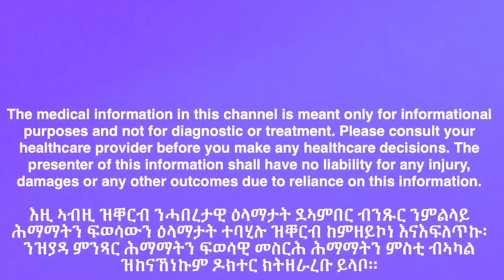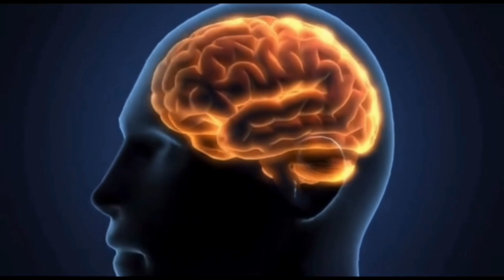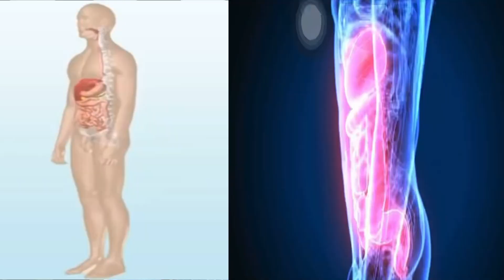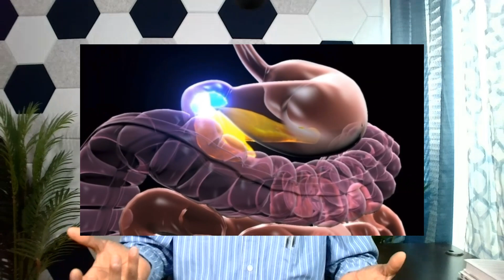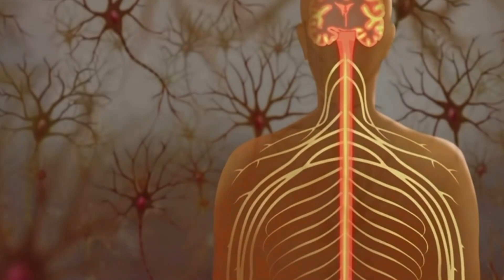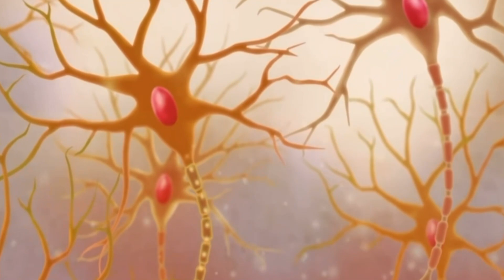ጥዕናዊ ጥቕምታት ነሓሲ ንጥዕናናን ካበየኖት መግብታት ንረኽቦን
ነዚ መርበብ ዩቱብዚ ንምድጋፍን እቶም ዘለው ሓለፋታት ንምኽሳብን ኣብዚ ታሕቲ ብምጥዋቕ ኣባላት ኩኑ:---የቐንየለይ!!!